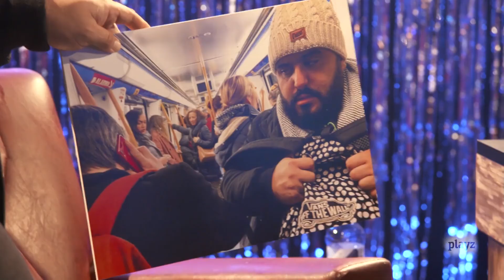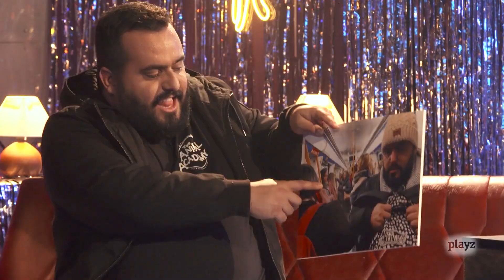Kike Pérez y su visita turística a Madrid | Parking Karaoke | Playz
Con gorro, bufanda y abrigo llega hasta nuestro Karaoke Kike Pérez, quien abordará una de las secciones del programa Parking Karaoke para hablarnos del cambio climático y algunas curiosidades de la capital. Sin embargo, el objetivo real de Kike es cantar. ¿Lo conseguirá?